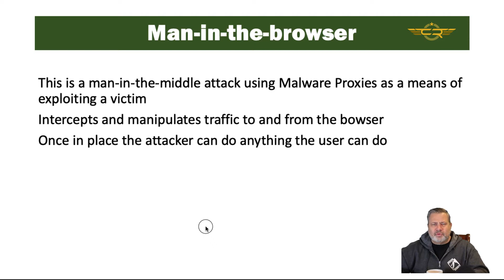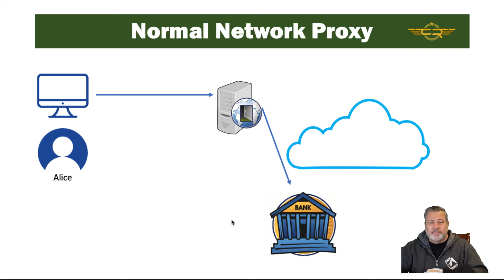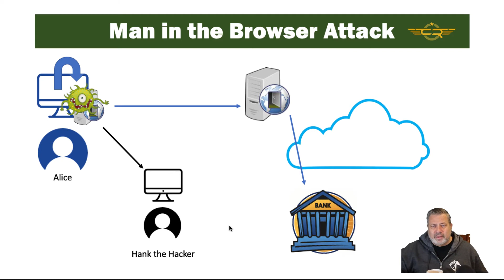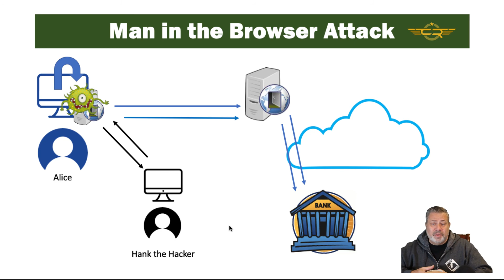Security + 1.2 Man in the Browser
Is there really a man in my browser? Well you can follow along in this video to find out. well help you strengthen your defense again unwanted traffic and users.

 Join us as we take the month of April 2020 to prepare you for the Security+ exam in these videos were going to break down everything you're going to need to know to get your CompTIA certification.